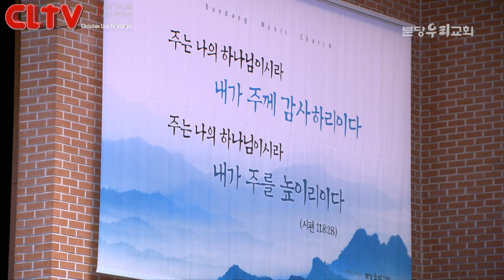CLTV 파워메시지ㅣ2020.9.6 주일설교ㅣ분당우리교회(이찬수 목사)ㅣ'두려울 때 하나님께 집중하기'